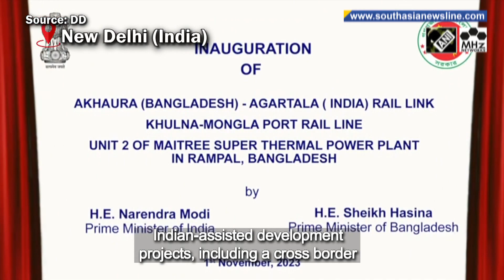PM Modi, Sheikh Hasina jointly inaugurate rail, power sector projects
Indian Prime Minister Narendra Modi and his Bangladesh counterpart Sheikh Hasina on Wednesday jointly inaugurated three Indian-assisted development projects, including a cross border rail link between both the countries. Highlighting that the Indian government’s approach of “Sabka Sath, Sabka Vikas” was relevant to neighbours like Bangladesh, PM Modi said New Delhi was proud to be Dhaka’s development partner. He said India will provide full support in the ‘Smart Bangladesh’ initiative and added that by the joint efforts of both countries, Bangladesh founder Sheikh Mujib's vision of 'Sonar Bangladesh' will be fulfilled.